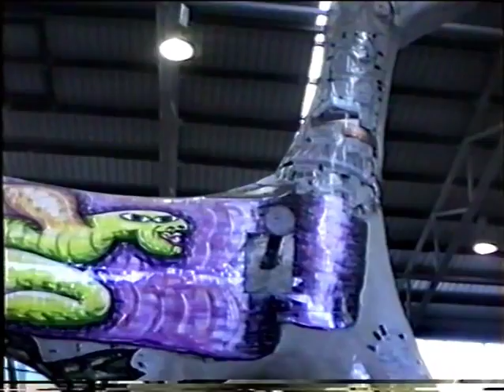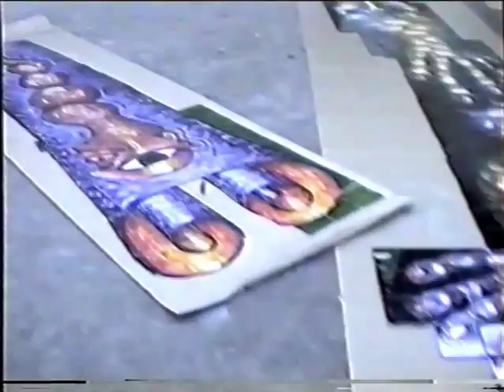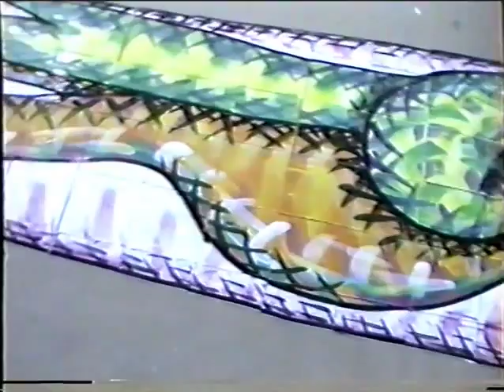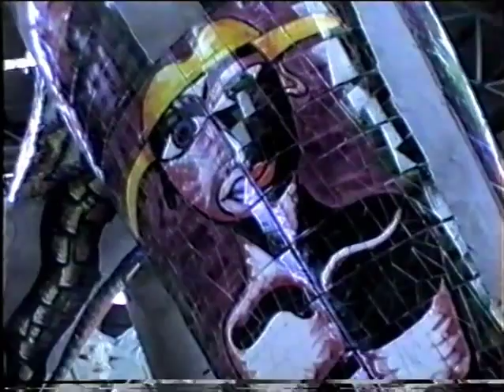Deborah Halpern creating Angel_1988.mov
Deborah Halpern creating 'Angel'  studio work in progress of the mosaic sculptural installation    for the mote in front of the National Gallery of Victoria
documented by David Humphries Public Art Squad 1988